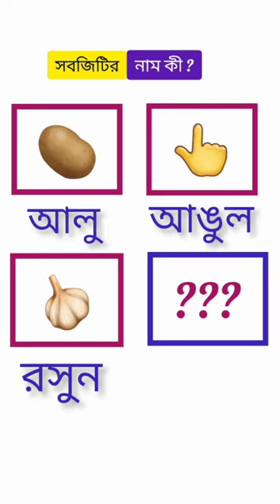puzzleinbengali chobirdhadha shorts